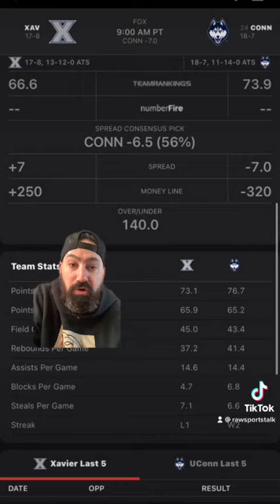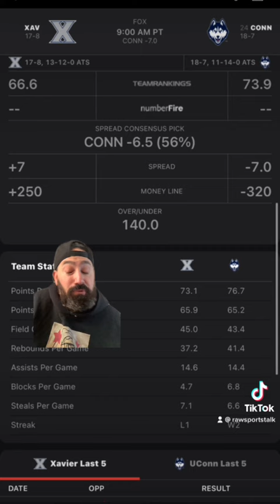#24 UConn huskies VS Xavier musketeers, will Xavier make it two in a row over the Huskies?￼